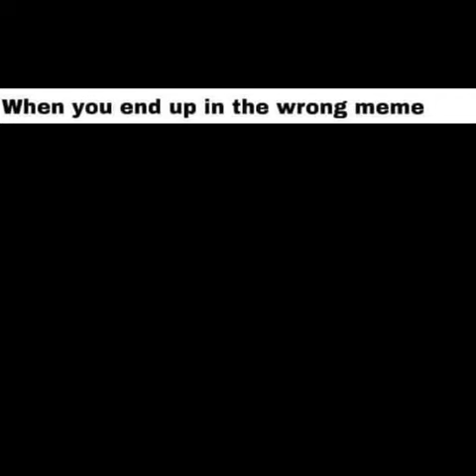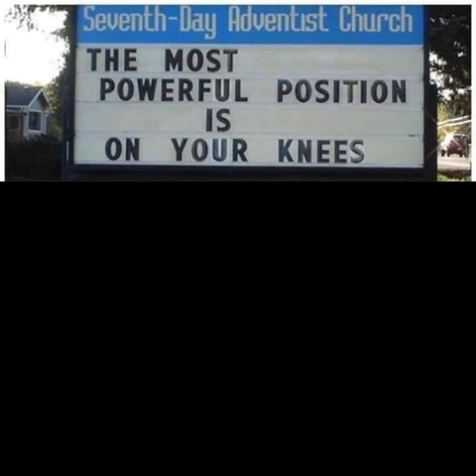Confused Cat Memes | Part 3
Just one more time Smudge, I know you're tired.

Monumental thanks to my patrons Bryson, Frida, The Lost History Channel TKTC, Tonimarie, and WallaWalla23! You inspire me more than you know!!